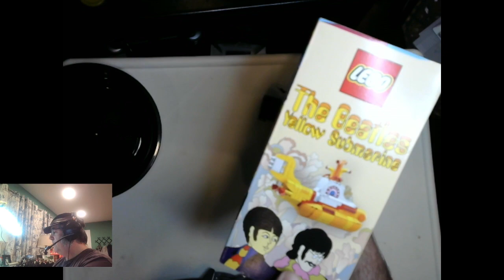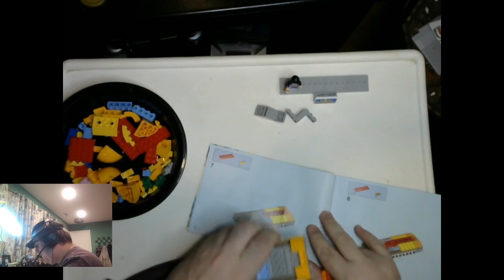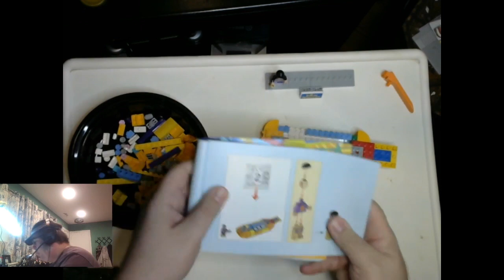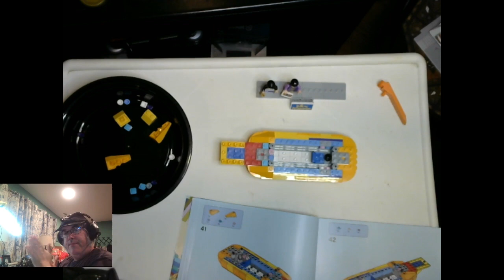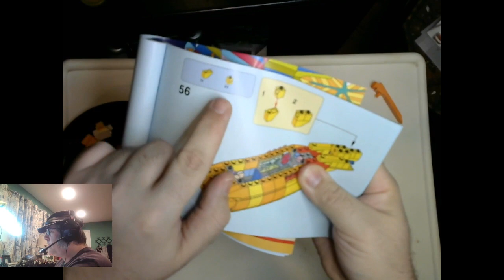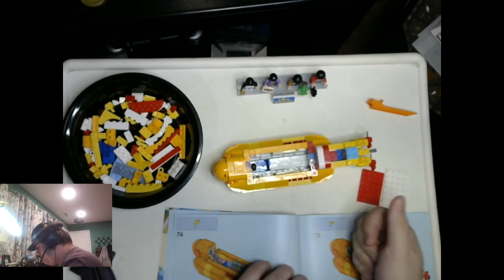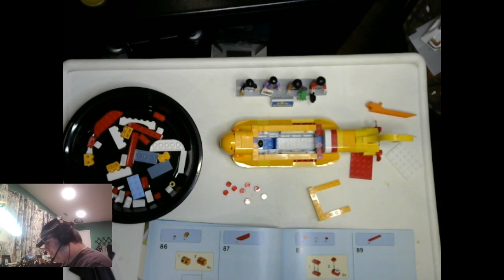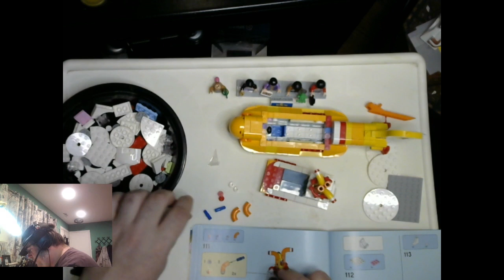Geekin It Ep126 Yellow Submarine Lego Build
Hi everyone, it's Jim Classic again, and I present you today's video I wanted to try something new which was a Lego build.

0:00 Intro
00:50 Greetings!
02:30 Checking out the box and then opening it.
06:00 Starting with bag #1.
32:20 Bag #2
51:00 Bag #3
1:17:30 Bag #4
1:36:15 Bag #5
2:04:47 Done! Wrapping up the video

Also please be sure to check out my my toy blog on TUMBLR

AND my other TUMBLR which has a lot of my art work on it.